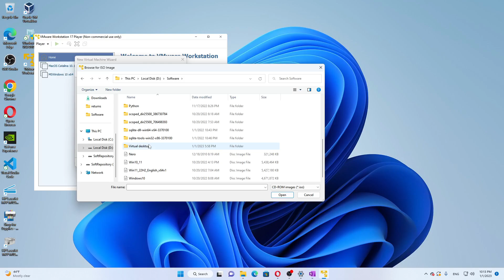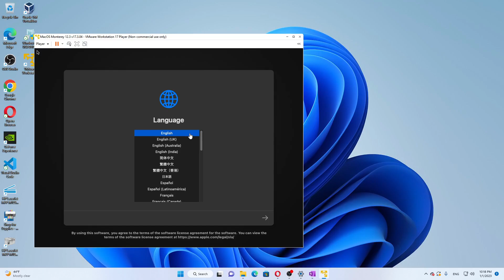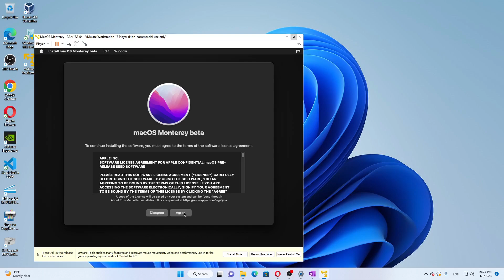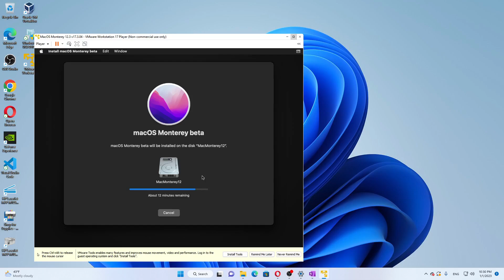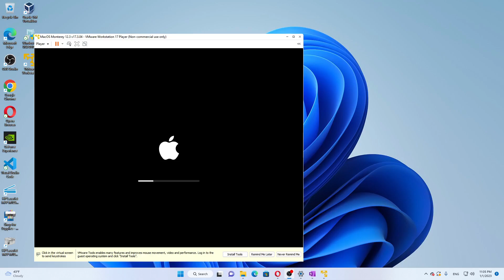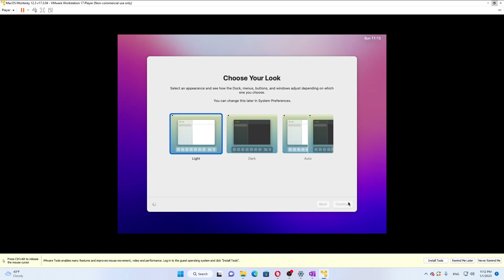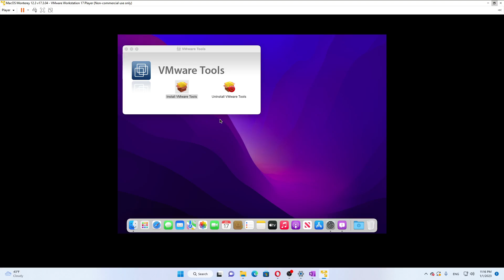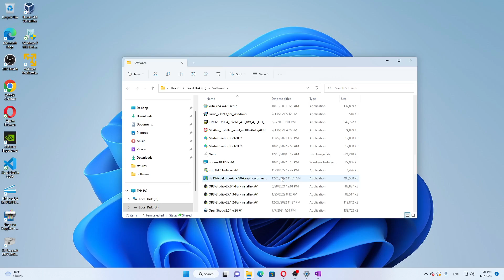VMware workstation and MacOS 12 3 v17 3 04 installation 2023 01 01 22 12 44